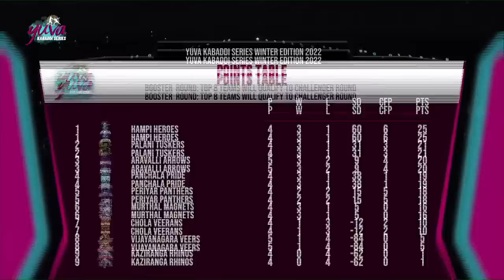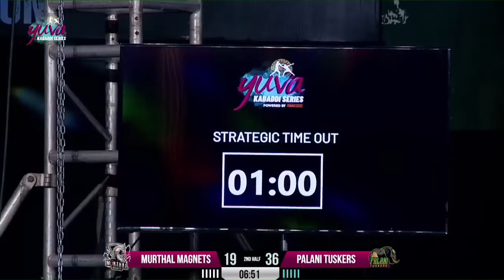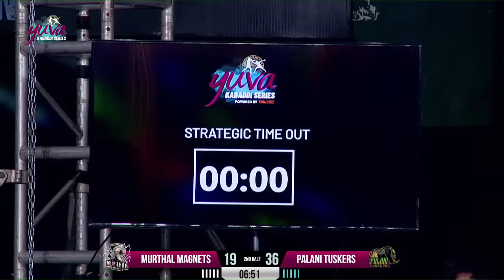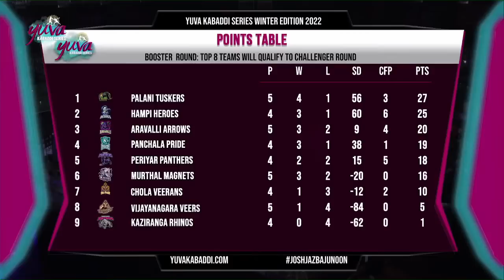Booster Round | Palani Tuskers Vs Murthal Magnets | Match 65 | Yuva Kabaddi Winter Edition 2022